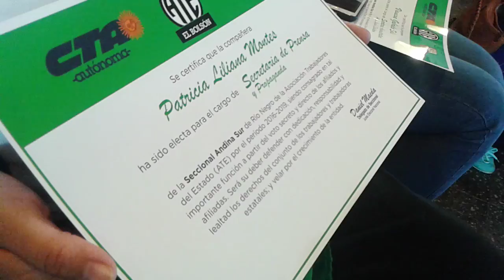ATE El Bolsón quedo oficializada 2